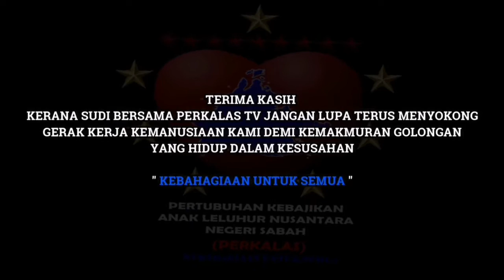SURAU USANG UNTUK DIBAIK PULIH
𝙅𝙊𝙈 𝘽𝙀𝙍𝙎𝘼𝙈𝘼 𝘽𝘼𝙄𝙆 𝙋𝙐𝙇𝙄𝙃 𝙎𝙐𝙍𝘼𝙐 𝙐𝙕𝙐𝙍

SEMPORNA_ 16 APRIL 2022 | "..Maaf ya nak enda boleh kita membagi makanan di dalam surau patah lagi nanti lantainya macam kemarin..". Ini antara kata-kata imam surau uzur kepada sularelawan. Agihan juadah berbuka puasa telah dilaksanakan di luar surau. Beginilah keadaan surau uzur yang sebelum ini pernah kami kongsikan keadaannya. Memerlukan anggaran kos RM 30 ribu untuk dibaik pulih sepenuhnya.

Setakat ini baru RM 1500 terkumpul untuk projek baik pulih tersebut. Saat ini mereka di sana terpaksa menghadkan jemaah yang solat ketika Ramadhan agar surau tidak runtuh. Jom sahabat-sahabat di bulan mulia ini mari bersama kita realisasikan impian orang kampung untuk mendapatkan sebuah surau yang layak di gelar "rumah Allah". Sebarang pertanyaan boleh hubungi pihak admin.

Sebarang update aktiviti PERKALAS boleh ke page rasmi kami

"KEBAHAGIAAN UNTUK SEMUA"

PERKALAS
KAHAR HUSENG